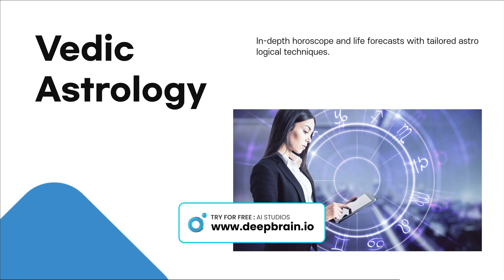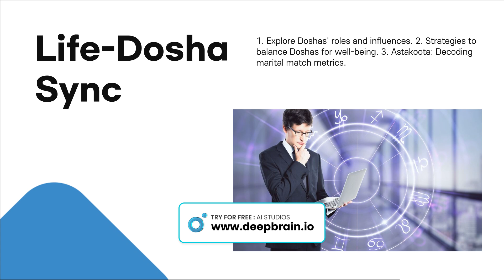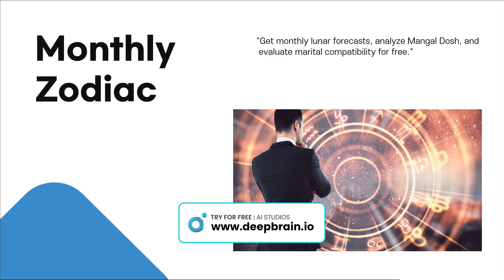Free Astrology Horoscope online jyotish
Free Vedic astrology services are available in English, Hindi, Telugu, Kannada, Marathi, Gujarati, Punjabi, Bengali, Tamil, and Malayalam.